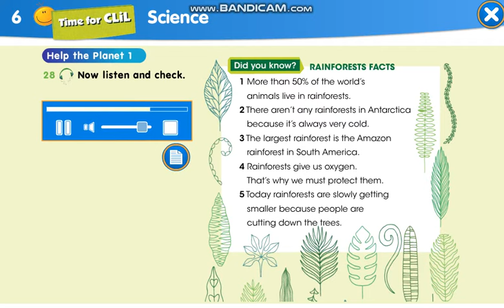Smiles 4 module 6 p93 ex28 Did you know Rainforests facts